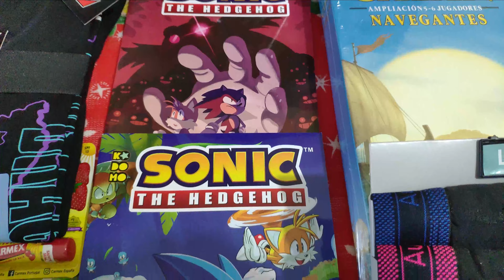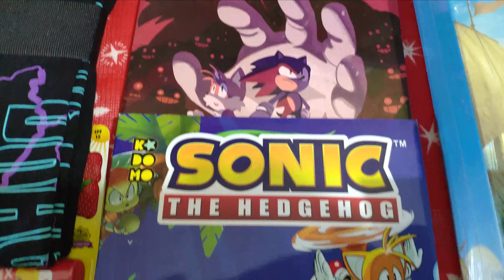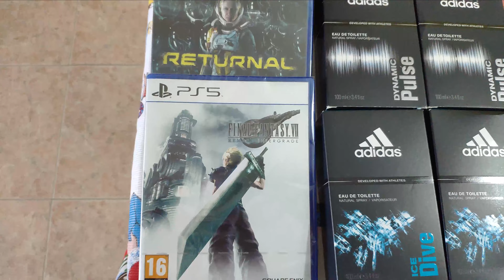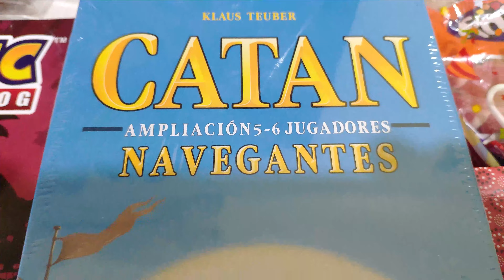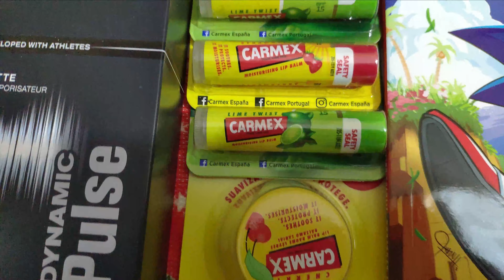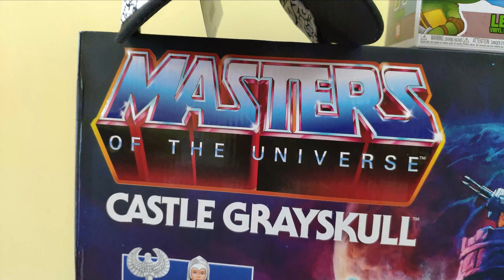🎅🏻 NAVIDAD 2021-22 🎄: 🎁 REGALOS 🎁 DE REYES, GAMER 🎮 y FRIKIS 2022 😎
Enseñamos los pedazo de regalos que nos han traido los Reyes Magos este primer mes de 2022.
Para poder recibir paquetes a el resto del mundo que solo envían a USA. Shipito Web redirección Paquetería: 📦
Editor de Video: OBS
Cámara: Xiaomi Mi 8